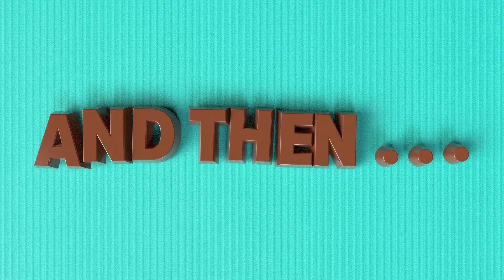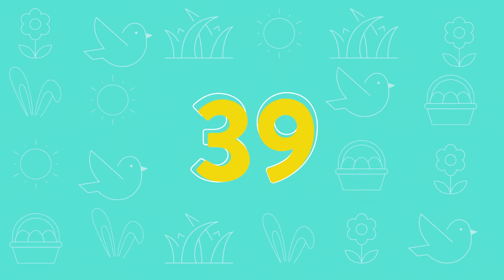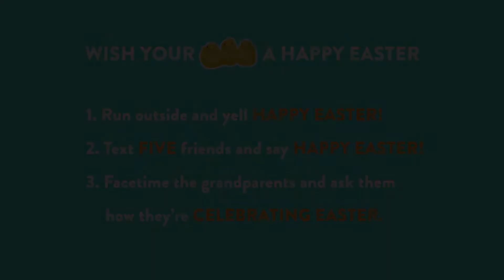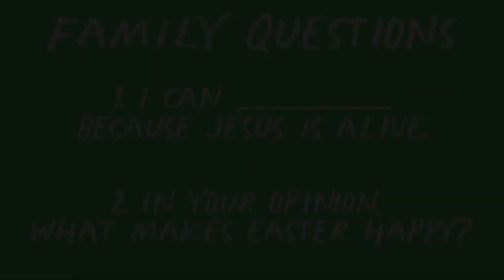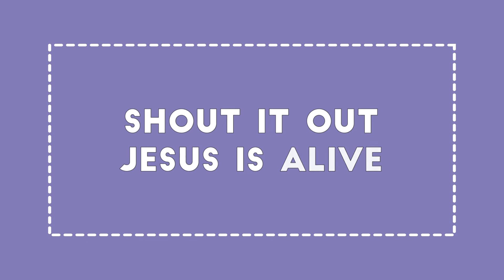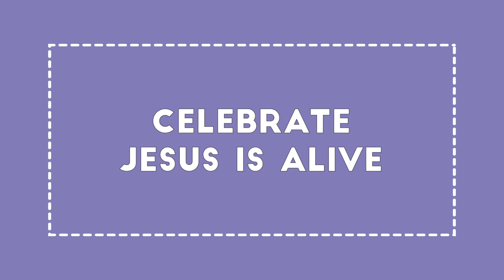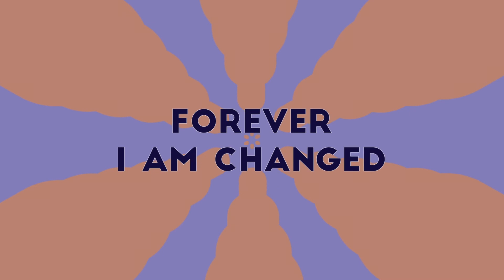Easter Jam 2020